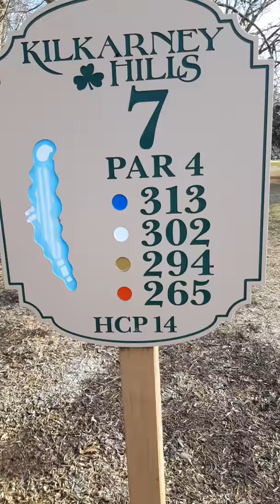Golf is Great for Mental Health | Kilkarney Hills Golf Course | John Means Golf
►Do not forget to click SUBSCRIBE above, LIKE with a Thumbs Up, and COMMENT below to get amazing discounts on golf related products, view future golf instructional videos, and be the first to see information on upcoming John Means Golf Camps and Schools.

►Mental Health Day at Kilkarney Hills Golf Course, A Day Everyone Needs!